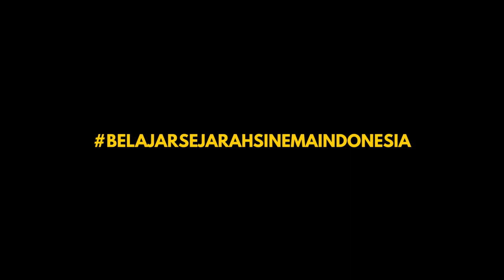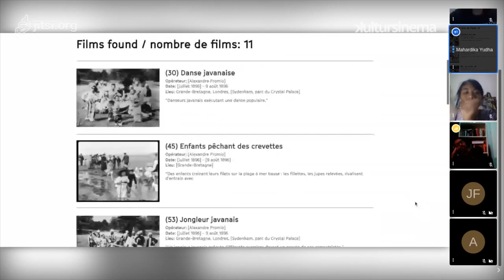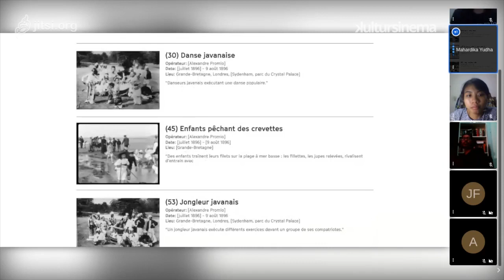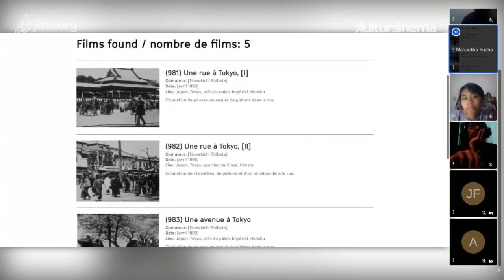belajarsejarahsinemaindonesia 001 - Representasi Masyarakat Asia dalam Film-Film Lumiere Bersaudara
tentang pengalaman menonton film Lumiere dan tentang film-filmnya di Asia dalam Pameran Kultursinema #1

bersama
Afrian Purnama
Dini Adanurani
Luthfan Nur Rochman
Mahardika Yudha